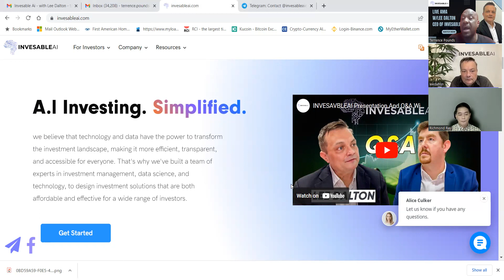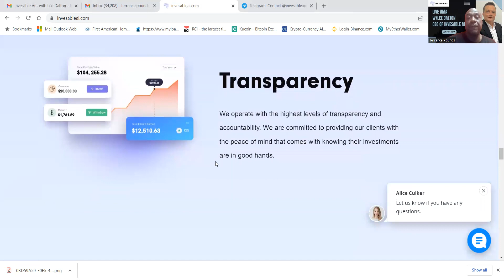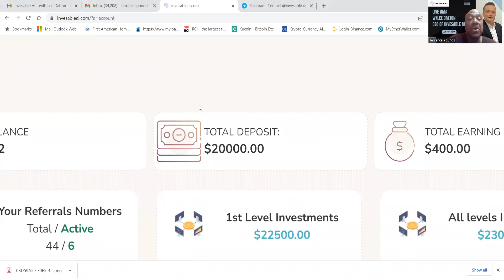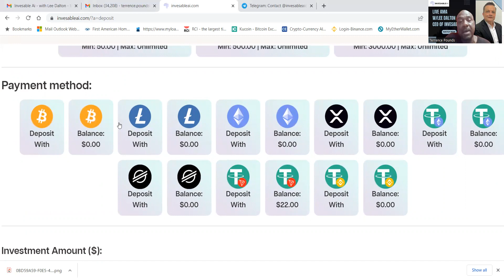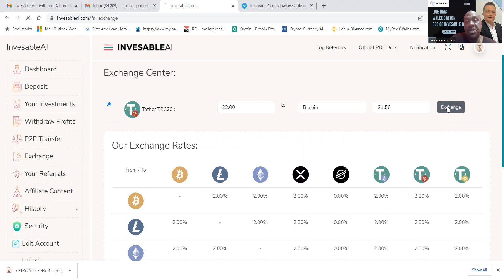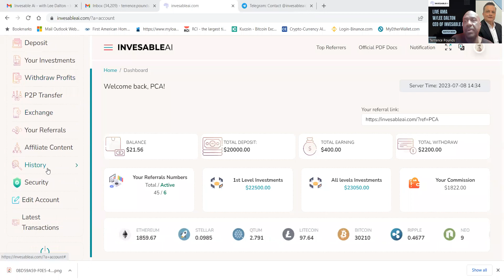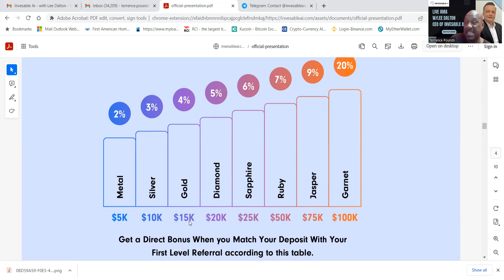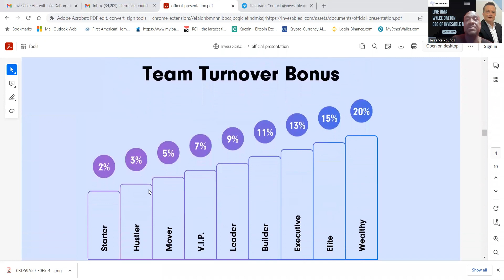LIVE AMA W/ INVESABLE AI FOUNDERS --LEE DALTON & RICHMOND RAY- 20k INVESTMENT- 30 DAYS - TRANSPARENT